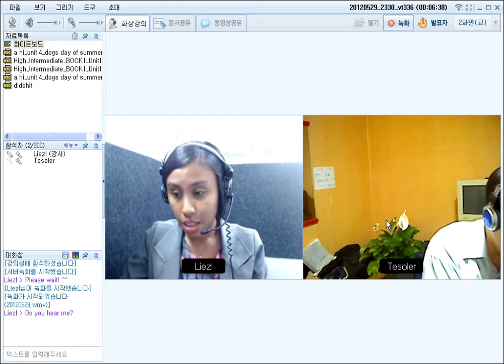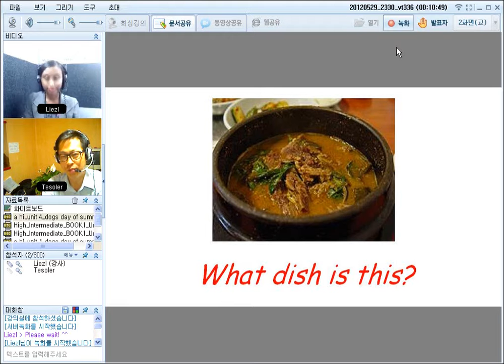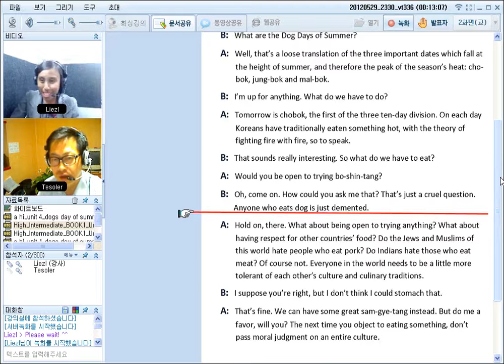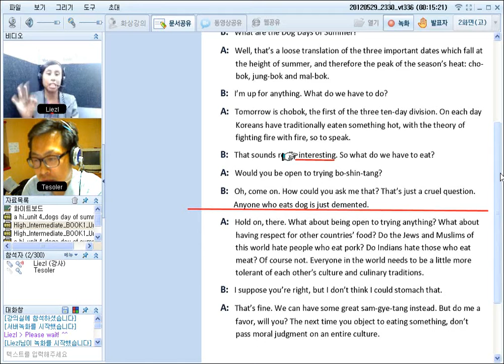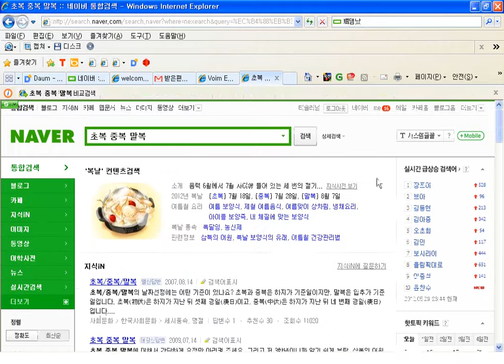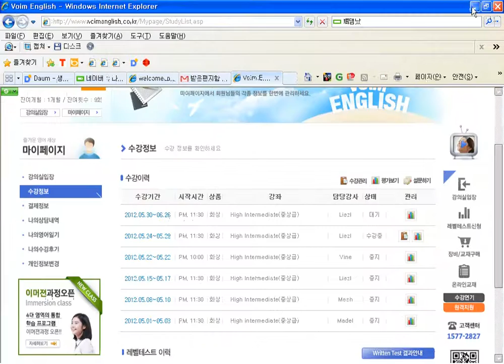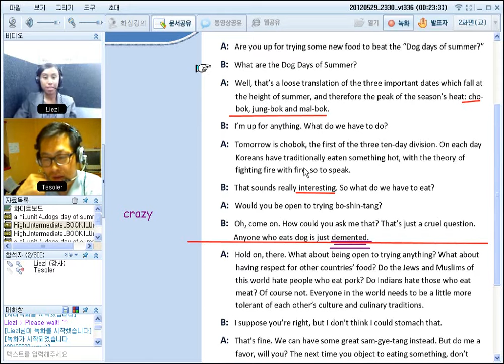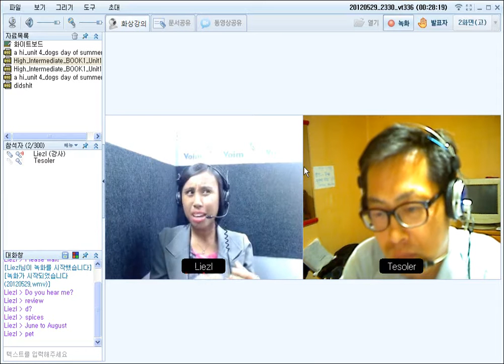Boshintang is unavoidable choice of obtaining the protein nourishments. However these days see many alternatives. Well, somepeople I'd say SOME people still use it. God grant us to control the every livestock in the earth. So what can you do about it? No? No, it is impossible.